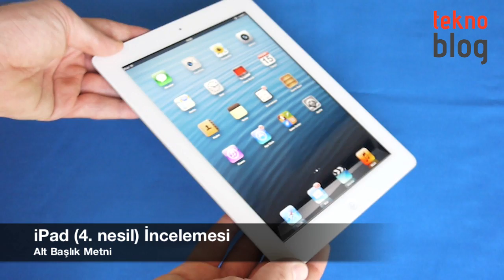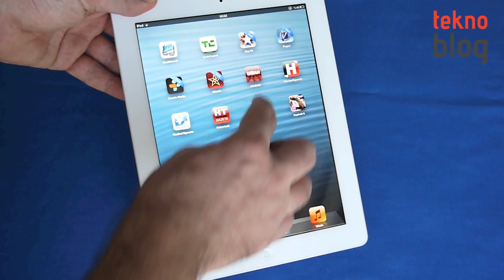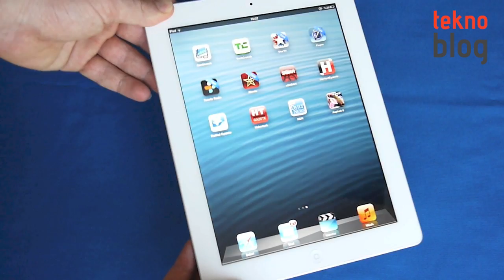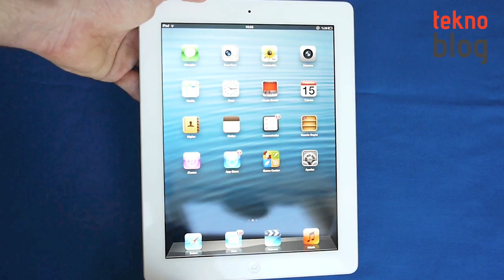iPad (4.Nesil) İncelemesi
Dördüncü nesil iPad Apple A6X işlemci, Lightning portu ve FaceTime HD gibi yeniliklerle geliyor. Tabletin detaylarını videoda bulabilirsiniz.